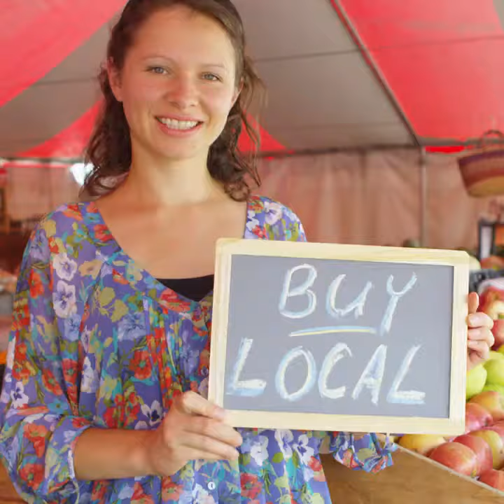Our Penrith Promo video gift hampers